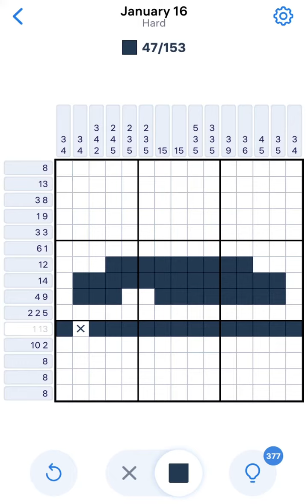Nonogram January 16 2024